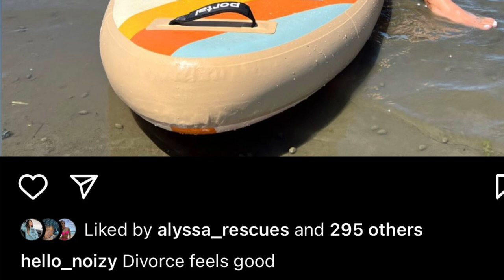STEVE & NOI ARE FINALLY OVER? | MARRIED AT FIRST SIGHT SEASON 14 BOSTON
Source Clips -IG